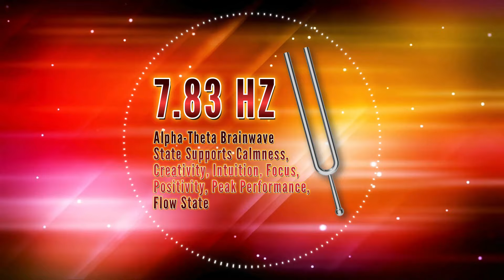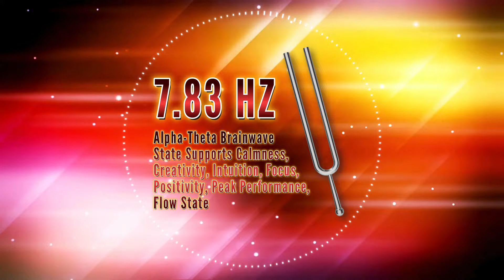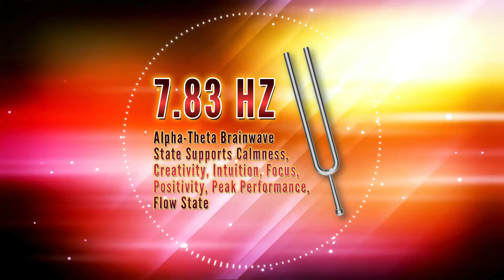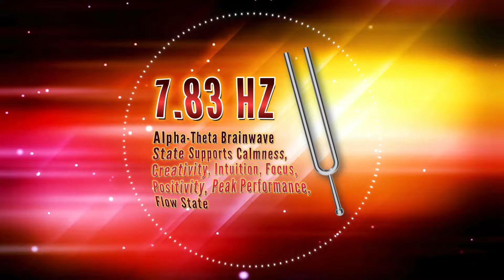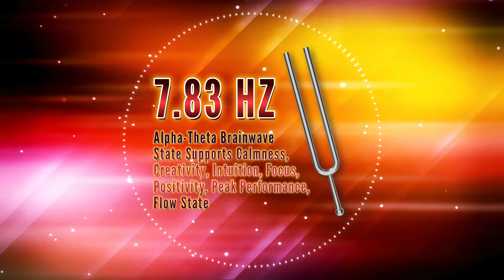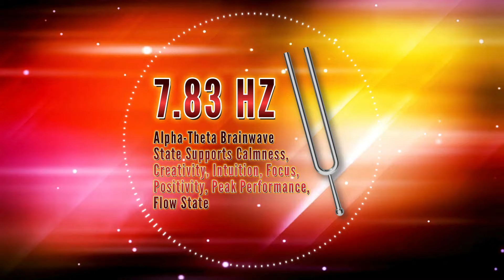You Won’t Believe How 396 Hz + 417 Hz + 528 Hz Tuning Forks Unblock Your Lower Chakras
🌠 Love this tuning fork audio? It's in the app!
🌠 Prefer downloads?

Experience 396 Hz, 417 Hz and 528 Hz tuning forks combined to unblock your lower chakras. These pure tone healing frequencies cleanse your energy centers through sound vibrations. And they can help you unlock feel grounded and secure just by listening. 7.83 Hz binaural beats and isochronic tones are included to help you maintain calm focus.

▶ 396 Hz UT – Releasing Guilt and Fear, Giving Power to Dreams and Goals, Safety, Security, Stability / Root Chakra
▶ 417 Hz RE – Easing, Initiating and Facilitating Change, Removing Negative Energy, Thoughts and Beliefs, Passion, Creativity, Self-Expression / Sacral Chakra
▶ 528 Hz MI – Healing and DNA Repair, Love Frequency, Miracle Tone, Frequency of Transformation, Manifestation, Confidence, Self-Esteem / Solar Plexus Chakra

7.83 Hz is where theta and alpha brainwave states meet. It's known as Schumann Resonance, which is Earth's frequency. 7.83 Hz brainwave state is calm, highly creative and intuitive, while also being super focused, positive and supportive of peak performance.

As I played these tuning forks, I infused them with Reiki healing energy — loving and healing intentions to support your greatest and highest good.

Kara

➤ All music in every video on this channel was composed and performed by Thinkroot Energy.